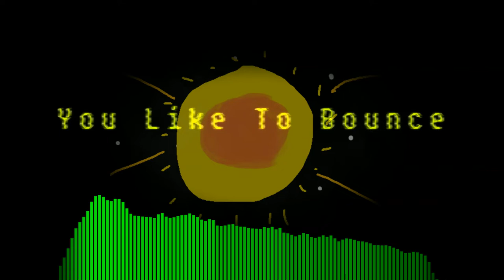Specter0administratoR & KACTAI - You Like To Bounce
Helped make a bouncy, trappy track with S0A! It was pretty fun to do, although the generic drop at the end did kinda bug us out, but the track was fine either way.

Also, go sub to S0A, it's wanting to gain some views and likings for its music

Genre:
*Trap
*Carnival
*Hard Trap